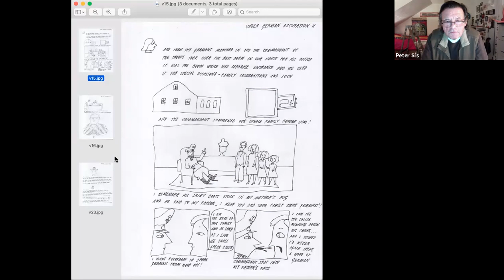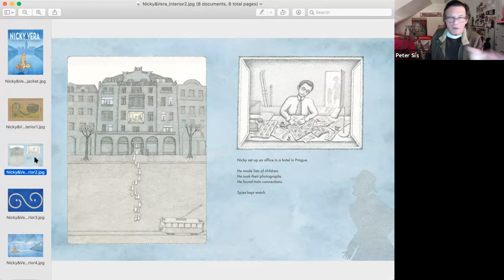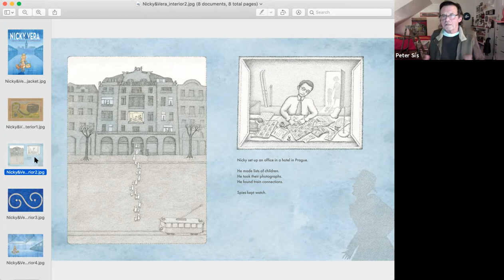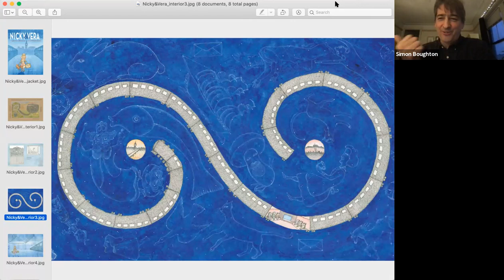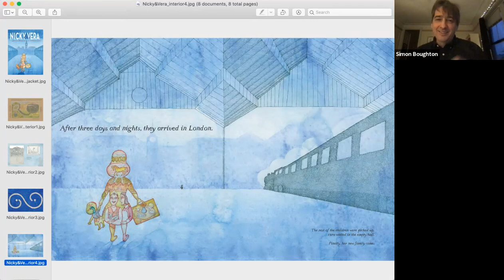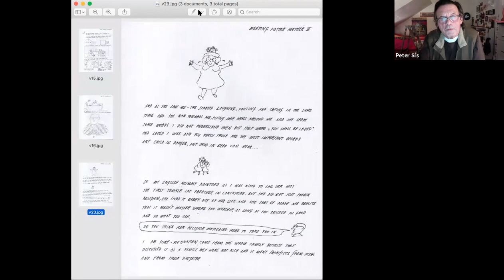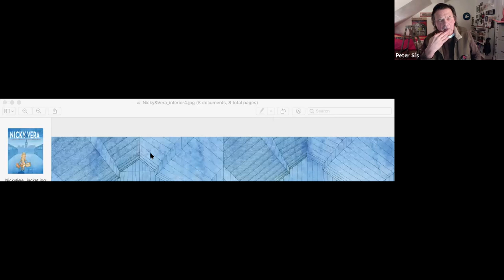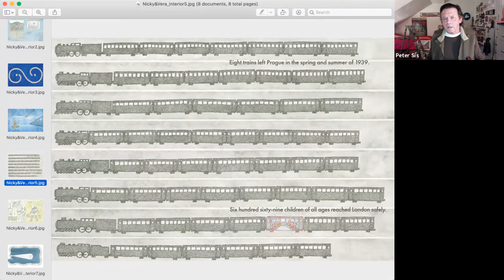Peter Sís, "Nicky & Vera"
Join Peter Sís and Simon Boughton as they discuss NICKY & VERA: A QUIET HERO OF THE HOLOCAUST AND THE CHILDREN HE RESCUED.

So much of life is built around chance encounters and circumstance. It was an unplanned visit to the National Museum in Prague in 2009 that led author and illustrator Peter Sís to learn about a reluctant hero from WW II who saved 669 Czech children (mostly Jewish) from almost certain death in 1939. Nicholas Winton’s story went unacknowledged for 50 years until he was honored on a BBC show by the grown children he saved. Through Sís’s magnificently detailed and emotional craft, we see the unfolding story of Vera Gissing, one of the children Winton saved. The book’s rich backmatter presents additional information about the humble yet clever man who faced a horrible situation and set about changing it any way he could.

Peter Sís is an internationally acclaimed illustrator, author and filmmaker. Peter is a seven-time winner of The New York Times Book Reviews Best Illustrated Book of the Year, a three-time Caldecott Honor winner, a two-time Boston Globe-Horn Book Award Honoree, and has won the Society of Illustrators Gold Medal twice. In addition, he is the first children’s book illustrator to win the prestigious MacArthur Fellowship. For his "lasting contribution" as a children's illustrator, he received the Hans Christian Andersen Medal in 2012. His books include Starry Messenger: Galileo Galilei, Tibet: Through the Red Box, and The Wall: Growing Up Behind the Iron Curtain. He lives with his family in New York State.

Simon Boughton joined W.W. Norton & Company in 2018 to develop a new children’s and young adult publishing program, Norton Young Readers. While working as publishing director of Alfred A. Knopf and Crown books for Young Readers, he published Philip Pullman’s His Dark Materials trilogy. In 2000, he started Roaring Brook Press, where his list included the Caldecott Medal winners My Friend Rabbit and The Man Who Walked Between the Towers, as well as books by Lane Smith, Marcus Sedgwick, Steve Sheinkin, and others.

A family event with children ages 5+